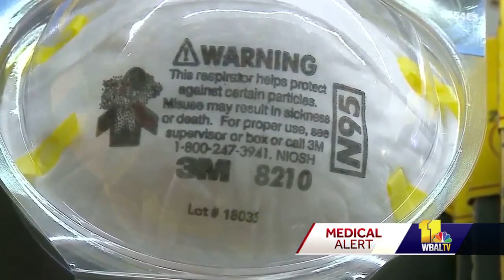Father, son duo creates new PPE that tracks temperatures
A father and son team has created a first of its kind face shield that could help in schools and workplaces.